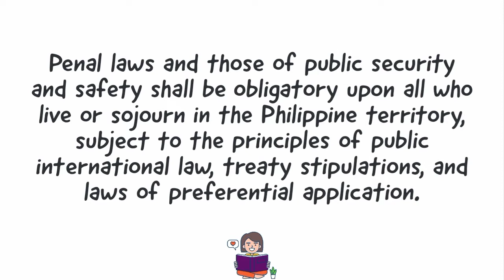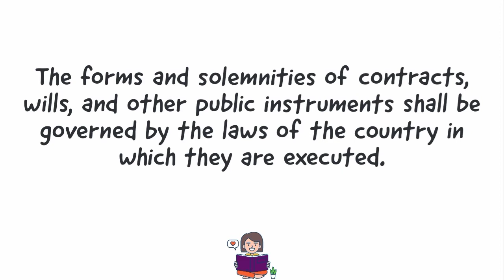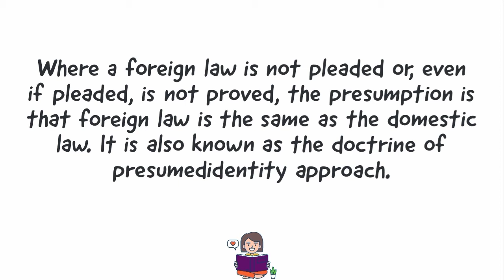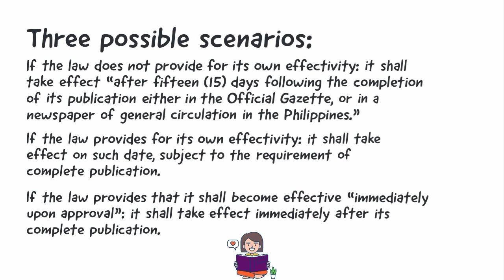Conflict of Laws | Civil Law | Law School Philippines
In this video, I shared 6 rules on Conflict of Laws.
I hope you find my videos helpful because I want to be part of your journey in the pursuit of your ultimate dream to become a lawyer.

Have you more questions regarding my law school experience or have any recommendations for my next videos.
2. Law Books Price List